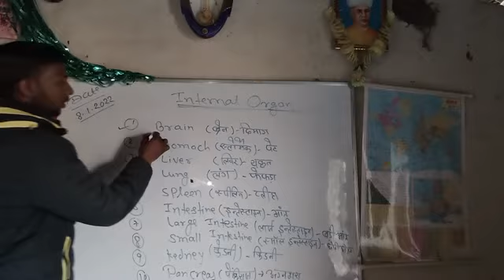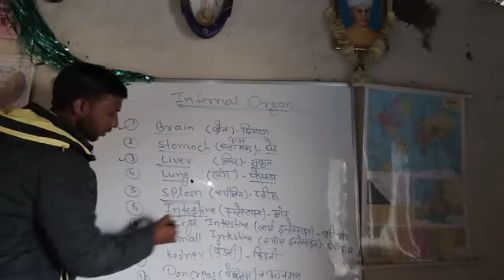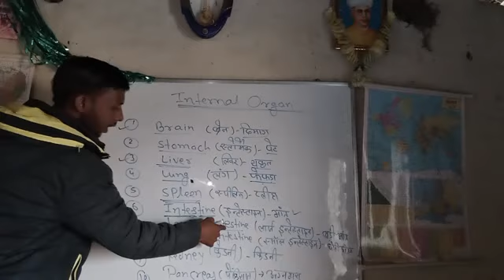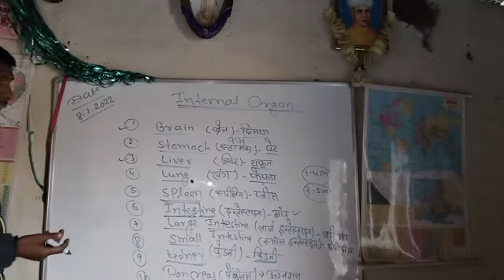Our Internal Organ